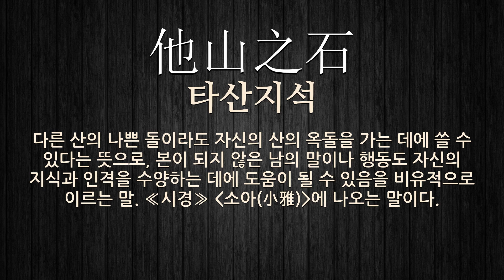모범에 관한 한자어/사자성어 5개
모범에 관한 한자어 및 사자성어를 자세하게 풀이해 드립니다.

[모범에 관한 한자/한자어/사자성어 목록: 5개]
1) 他山之石(타산지석): 다른 산의 나쁜 돌이라도 자신의 산의 옥돌을 가는 데에 쓸 수 있다는 뜻으로, 본이 되지 않은 남의 말이나 행동도 자신의 지식과 인격을 수양하는 데에 도움이 될 수 있음을 비유적으로 이르는 말. ≪시경≫ (소아(小雅))에 나오는 말이다.
2) 夫爲婦綱(부위부강): 삼강(三綱)의 하나. 아내는 남편을 섬기는 것이 근본임을 이른다.
3) 自我作古(자아작고): 옛일에 구애(拘礙)됨이 없이 모범(模範)이 될 만한 일을 자기(自己)부터 처음으로 만들어 냄을 이르는 말.
4) 率先垂範(솔선수범): 남보다 앞장서서 행동해서 몸소 다른 사람의 본보기가 됨.
5) 堯舜時代(요순시대): 요임금과 순임금이 덕으로 천하를 다스리던 태평한 시대. 치세(治世)의 모범으로 삼는다.